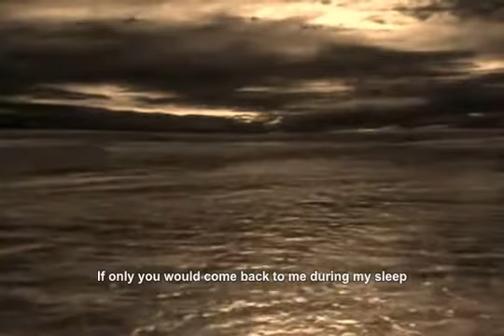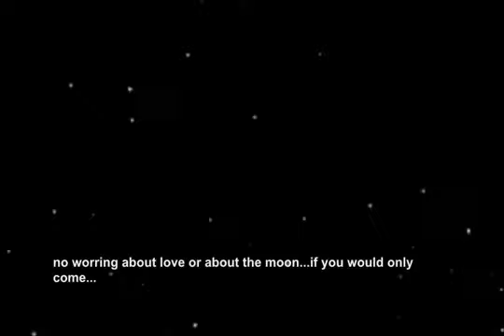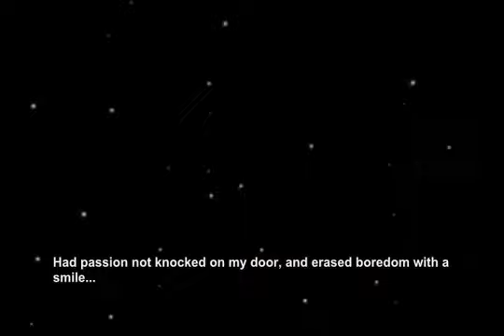Elissa - Law Ma Tiji (Audio) / اليسا - لو ماتيجي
elissa